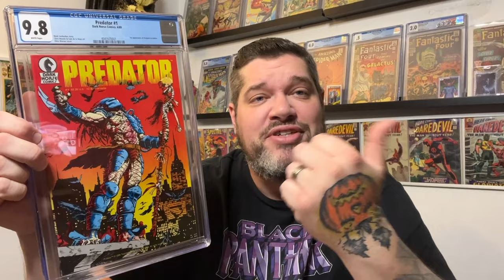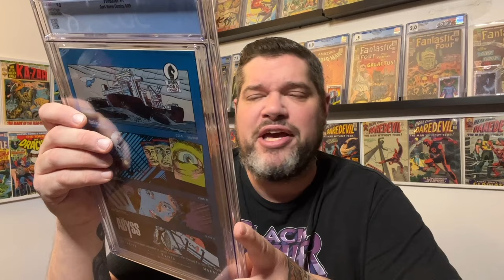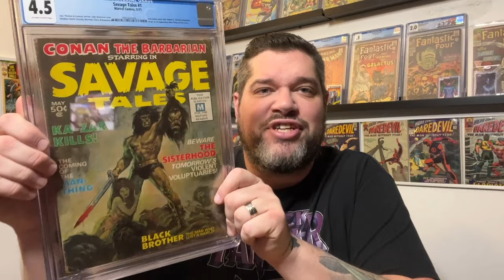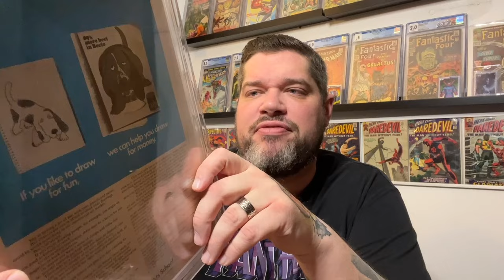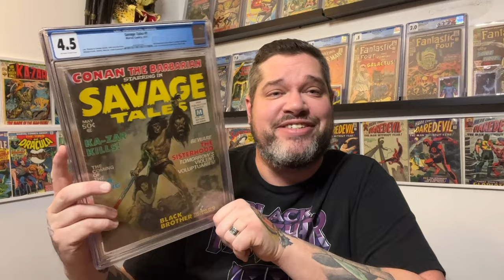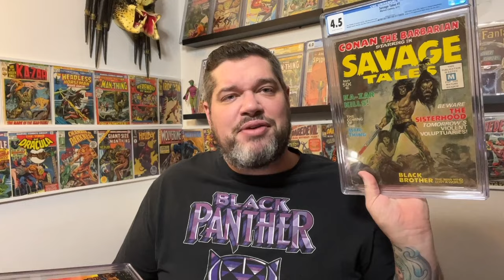An impromptu CGC unboxing including the new magazine-size case! Marvel Manthing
After a two month wait time for just two books I finally have a couple very important keys back in my collection. A big thanks to @steppoify for gifting me one of these incredible books.

Need your comic books pressed and cleaned by a pro? Look no further than Comic Spa!